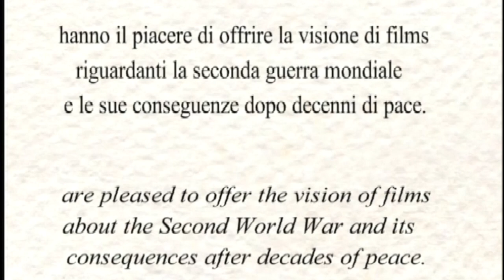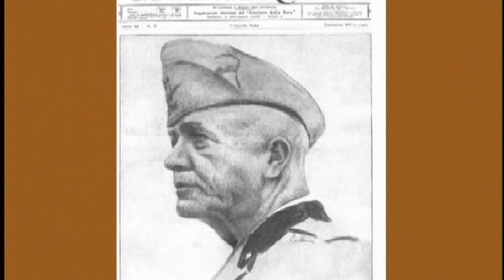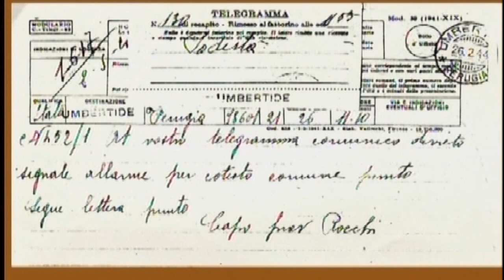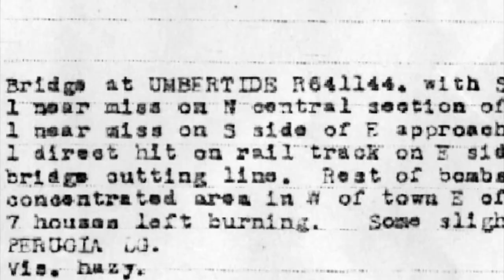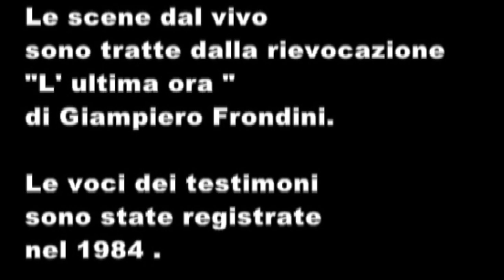il nostro Calvario Mario Tosti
Presentiamo un estratto video su gentile concessione di Mario Tosti, dal DVD “L’alba della libertà” realizzato nel 2004 dall’Istituto di Storia Politica Sociale Venanzio Capriotti e dal Centro socio culturale San Francesco di Umbertide, in occasione del 60º anniversario della liberazione dell’alta Valle del Tevere , luglio 1944. Progetto diviso in quattro parti: la prima, che mostriamo come estratto nel nostro video, si intitola “il nostro calvario. Il bombardamento di un paese inerme“;  le altre parti erano “Passaggi di tempo" sulla liberazione di Umbertide, “Mutazioni” sulla liberazione di Città di Castello ed infine  la “Bomba intelligente. la bonifica di una bomba inesplosa dopo sessant’anni di letargo”, ritrovata sul greto del Tevere ad Umbertide.

Le immagini storiche sono tratte dal libro “il nostro calvario di Mario Tosti. Le scene dal vivo sono tratte dalla rievocazione “l’ultima ora“ di Giampiero Frondini. Le voci dei testimoni erano state registrate nel 1984. Voce narrante Luciano Bettucci, animazioni Valerio Rosi.